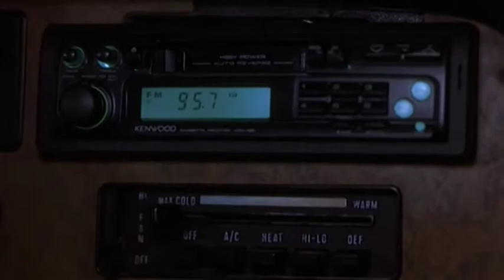Fountains of Wayne - Laser Show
Fountains of Wayne.  And also Garth.

RIP Adam Schlesinger.